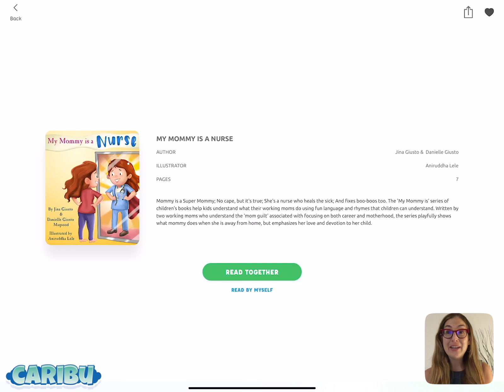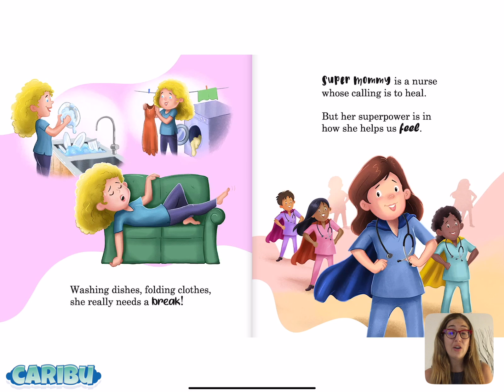Max Tuchman Reads: "My Mommy Is A Nurse" On Caribu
If you’re in need of a CaribuBreak but don’t have someone to Caribu with your child, our CEO, and Co-Founder, Max Tuchman did a beautiful read along.

My Mommy Is A Nurse by Jina Giusto & Danielle Giusto

One of TIME Magazine’s Top 100 Best Inventions

Caribu makes family video-calling unforgettable by letting you draw together, read bedtime stories and play puzzles in real-time with the kids, no matter the distance.

Families in 160+ countries connect on Caribu for immersive and activity-rich video-calls for quality screen-time.

Caribu.com